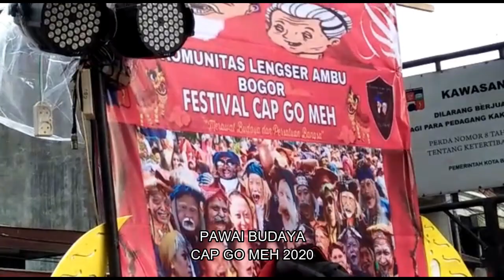PAWAI BUDAYA di CAP GO MEH 2020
Saksikan Semarak Pesta Rakyat, Bogor Street Fest CGM 2020..

Dimeriahkan dengan Parade Seni Budaya Nusantara & Dunia
Uniknya Atraksi Liong dan Barongsai
Marching Band

Disiarkan langsung dari bilangan Suryakancana Kota Bogor, mulai pukul 14.00 WIB hingga selesai.